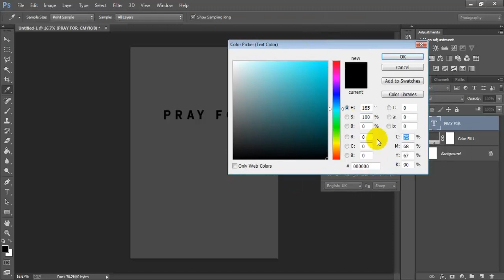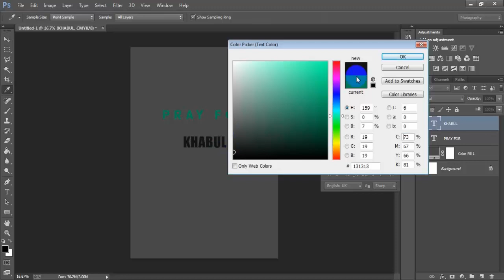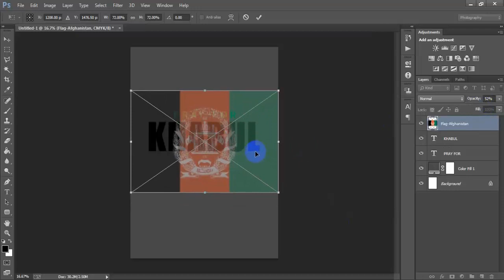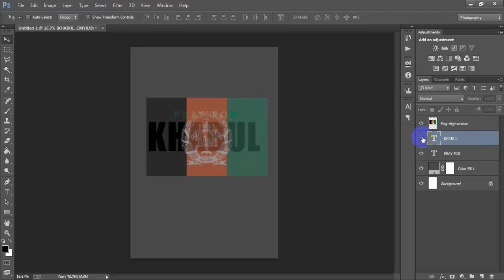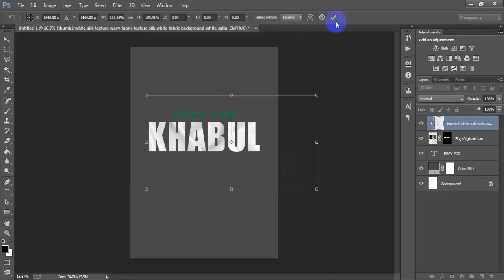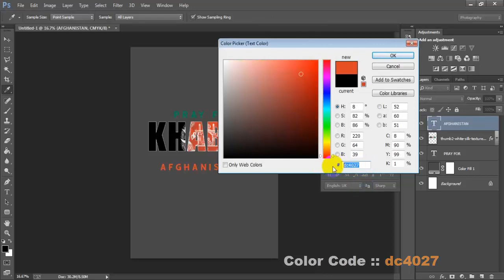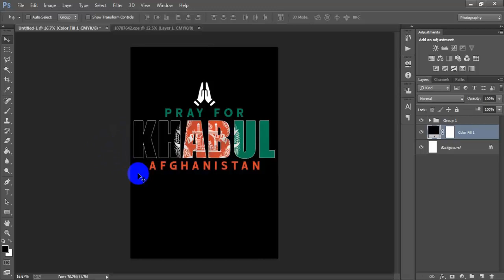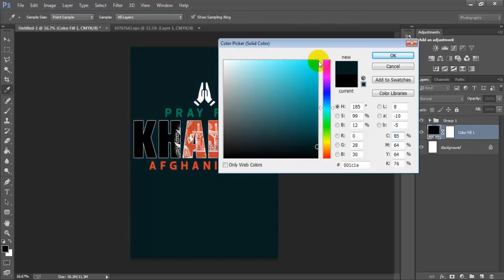Redbubble Trends Of The Week T Shirt Design In Adobe Photoshop CC Tutorial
Today I'm gonna show you RedBubble trends of the week with low competition.Pray for afghanistan t shirt design in photoshop tutorial.Trends of the week t-shirt design work has been done Adobe Photoshop CC 2021.Afghanistan flag t-shirt design for merch by amazon & teepublic.Print on demand save afghanistan t-shirt for beginner.I hope you like it Trends t shirt design.Please Like | Comment | Share and Don't forget to SUBSCRIBE to Me!

►►►►Follow Me►►►►.